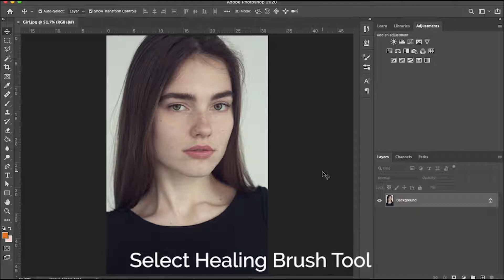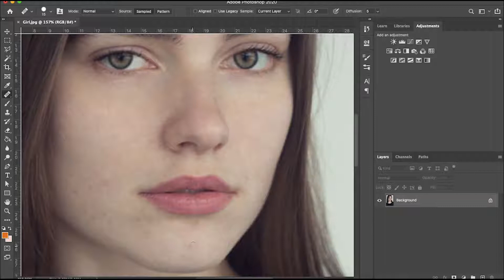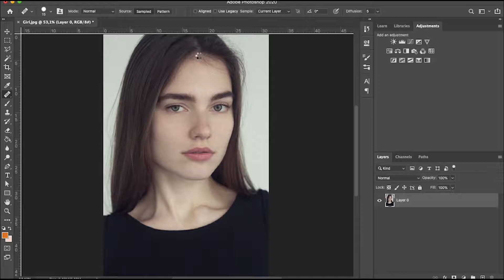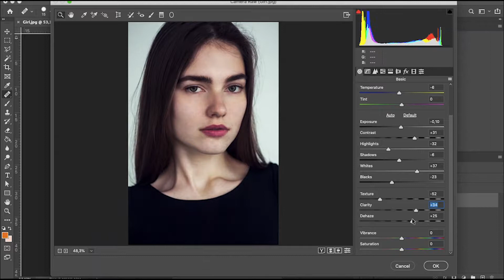How to make correction on your skin in few simple steps! (Art Tutorial)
Hi guys, this video will teach you how to make correction on your face using Adobe Photoshop CC/CS6! I will give you some tips... and hopefully it will help you to become a better artist for the future!